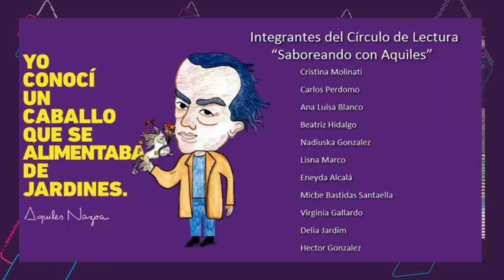La historia de un caballo que era bien bonito - Comunidad lectora Saboreando con Aquiles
Lectura de La historia de un caballo que era bien bonito
Comunidad lectora Saboreando con Aquiles

Ejercicio de lectura en voz alta acompañada de imágenes, realizada por participantes del Taller Saboreando con Aquiles, del Cenal.